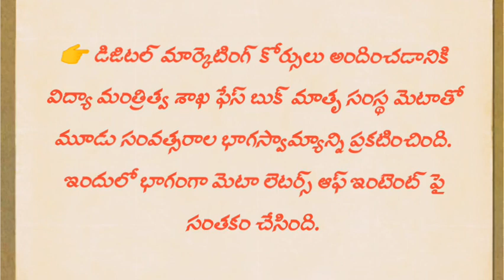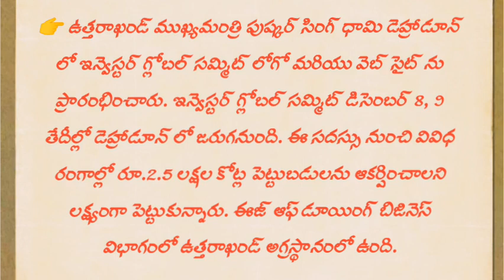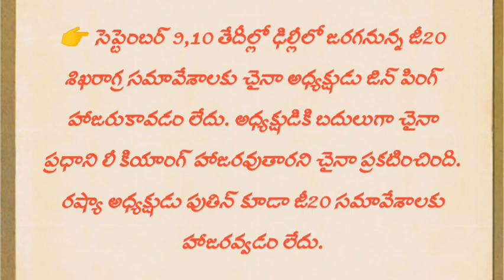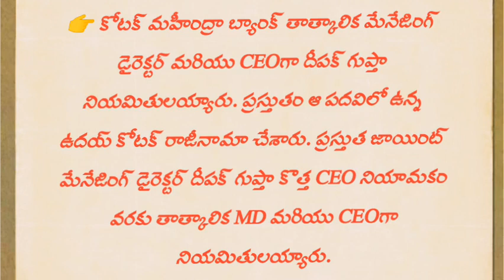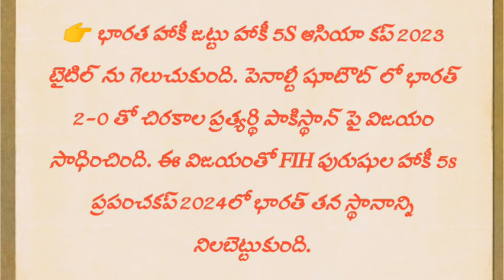కరెంట్ అఫైర్స్ (Part 101) / APPSC / TSPSC / daily current affairs